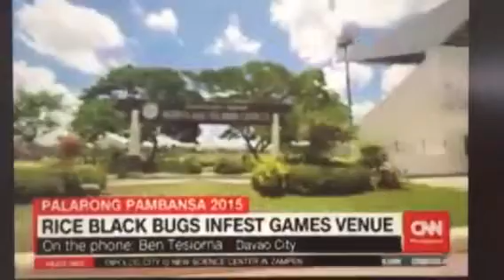Black bugs attack Palaro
CNN Philippines Cebuano May 5